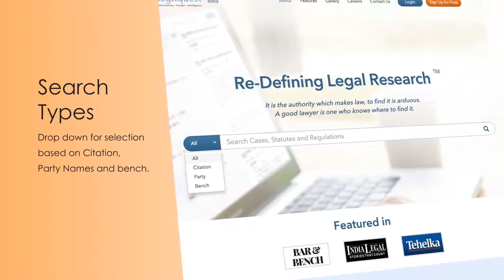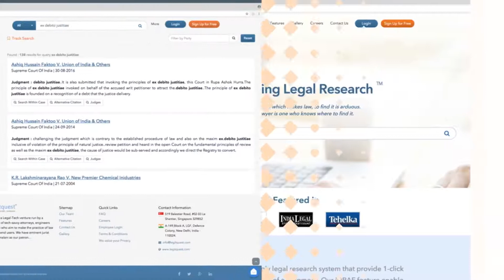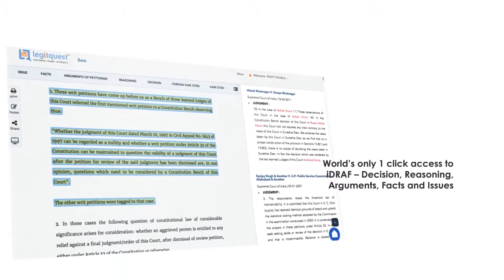🚀 Legitquest Launch: Revolutionizing Legal Research with AI & Big Data! 🔥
The Next-Gen AI-Powered Legal Research Platform! 🎉📜 Say bye to never-ending hours of searching and hello to fast, smart, and more efficient legal research!

✨ Key Features:
✅ AI-driven case law search 🔎
✅ Big Data analytics for enhanced legal insights 📊
✅ Seamless and intuitive user experience ⚡
✅ Productivity boost through automation 🤖

So come join us in changing the landscape of the legal-tech industry and equipping lawyers, law firms, and students with phenomenal tools. 🚀💼